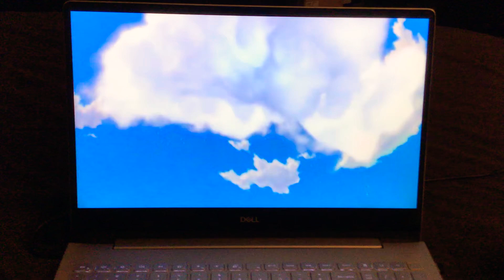Elena Of Avalor Snow Day On Avalor City❄️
Wizard In Training